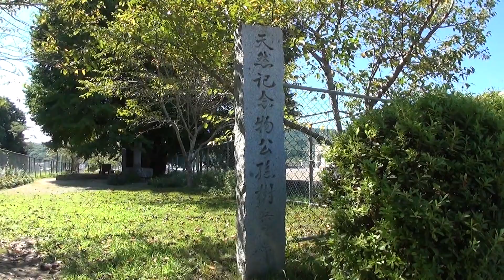30秒の心象風景7759・大イチョウが見た風景～佐用・大イチョウ～